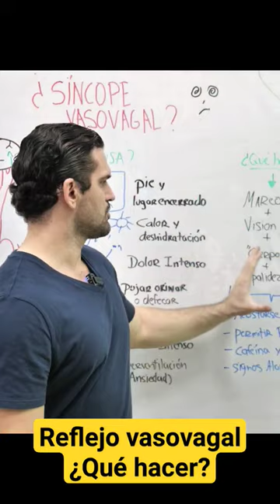que hacer si siento esto ? 🤢✅👀